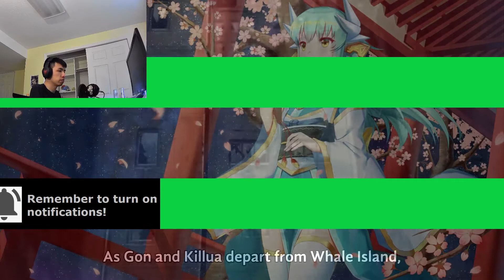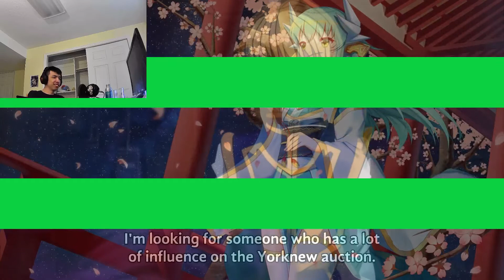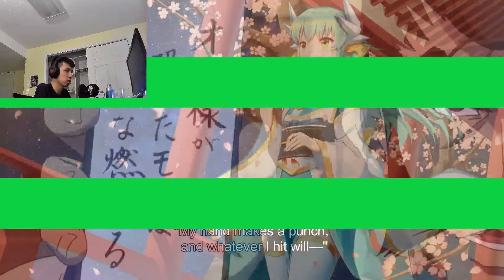Hunter x Hunter (2011) Episodes 39 & 40 Live Reaction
There are 2 imposters among us